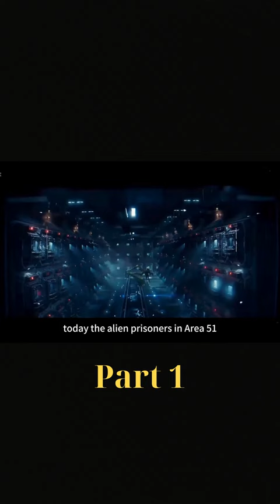The alien returns for revenge and humans have prepared to fight back. Area 51. Part1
The alien returns for revenge and humans have prepared to fight back.
Area 51